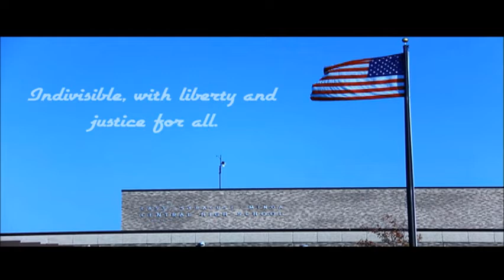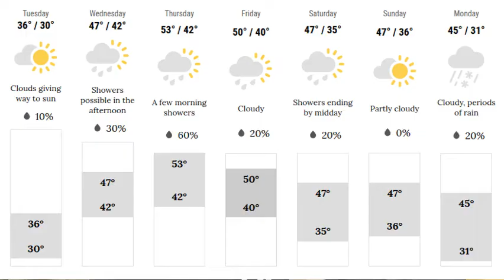Spartan News November 24, 2020